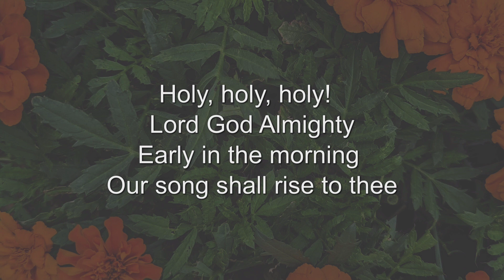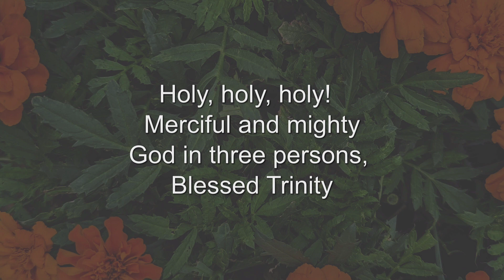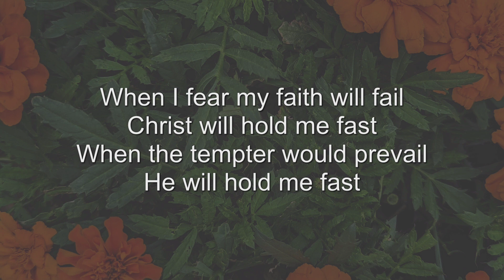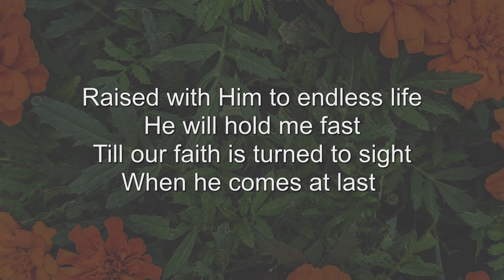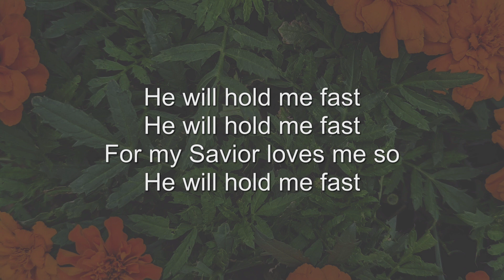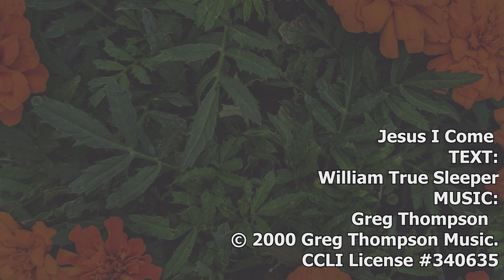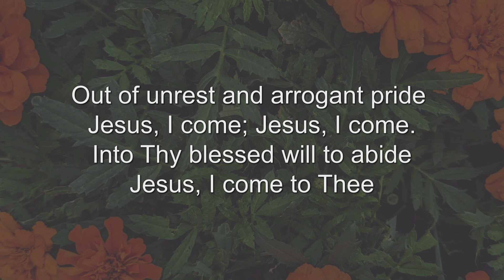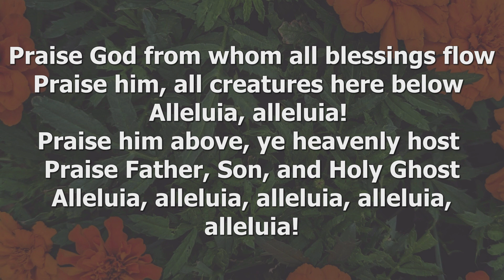Sunday Morning Worship July 9, 2023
Sermon: Authority Held Accountable
Micha 3
Rev.  Tom Harr